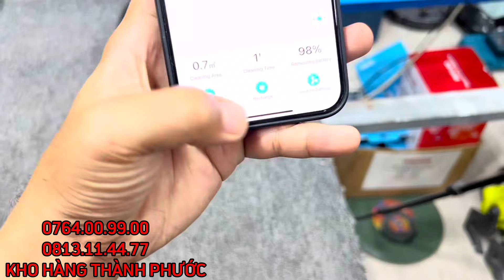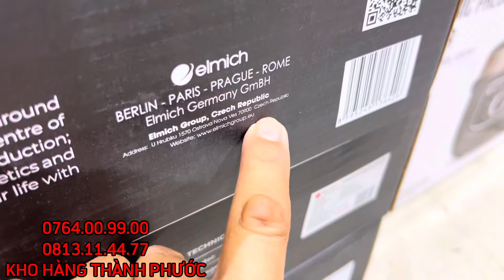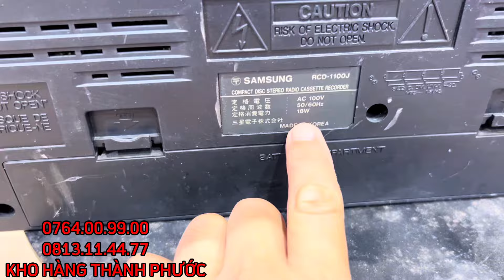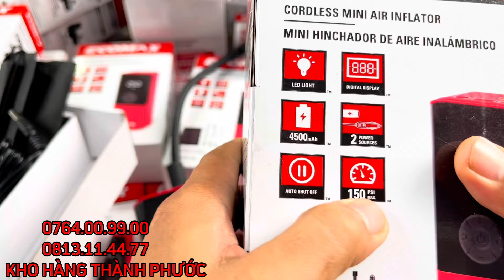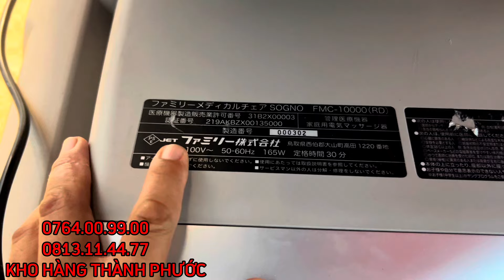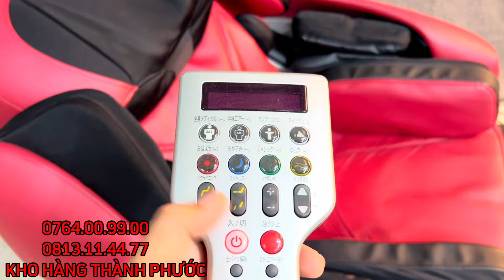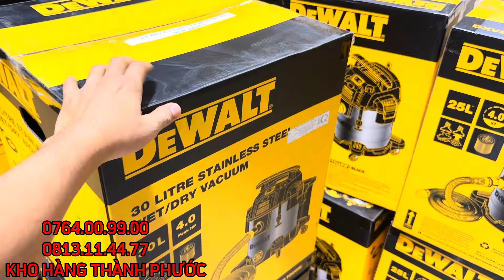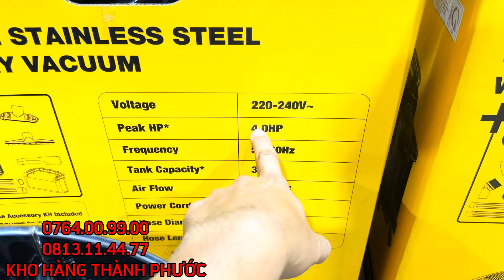Hàng Nội Địa Nhật Và Đồ Gia Dụng Chính Hãng.Robot hút bụi.Máy Lọc Không Khí.Ghế Massage…